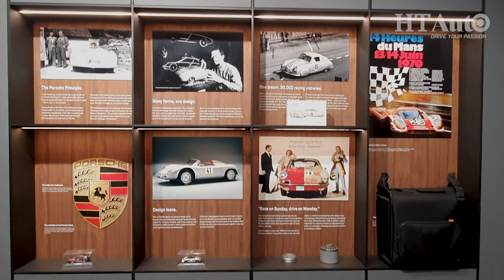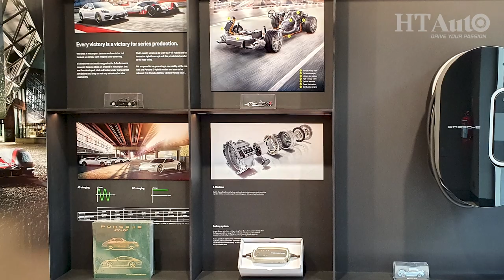Delhi gets India's first Porsche Studio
Porsche's new and exclusive showroom called the 'Porsche Studio' offers premium car-buying experience where buyers can customise there cars while unwinding in a cafe like setup.